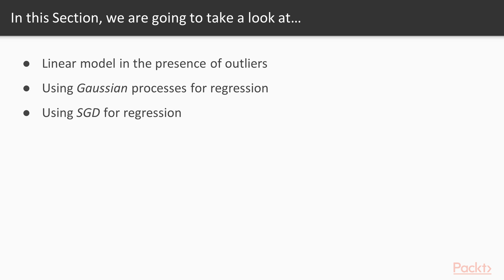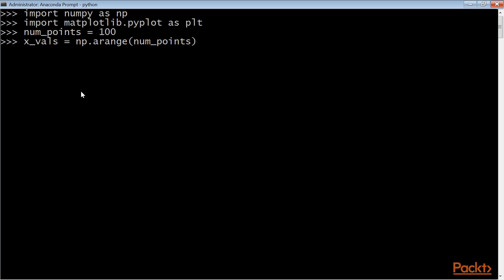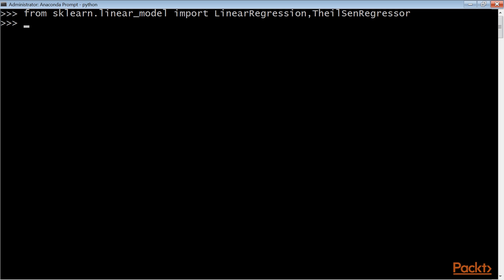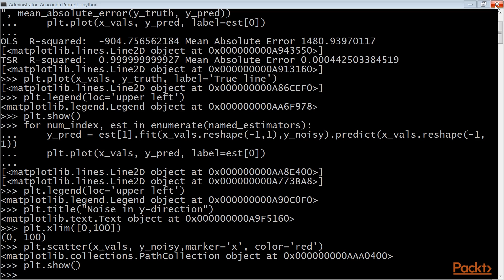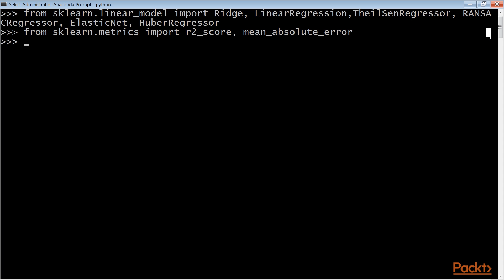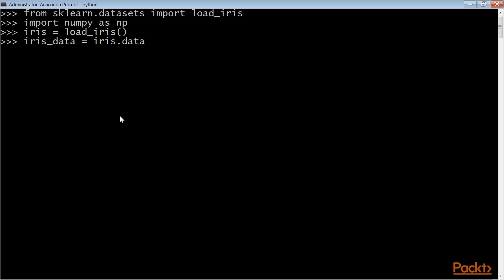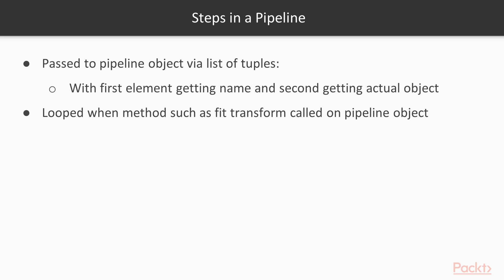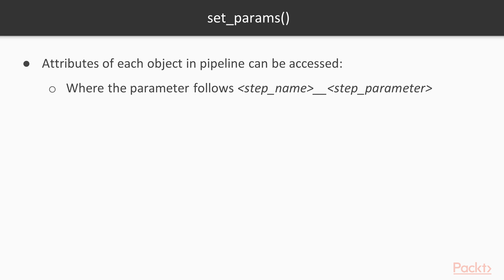Effective Prediction with Machine Learning : A Linear Model in the Presence| packtpub.com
Instead of traditional linear regression we will try using the Theil-Sen estimator to deal with some outliers. We will see more complicated examples of pipelines and data transformation techniques.
• Create the data corresponding to a line with a slope of 2
• Add noise to that data and label it as y_noisy
• Create the imputer and pca classes